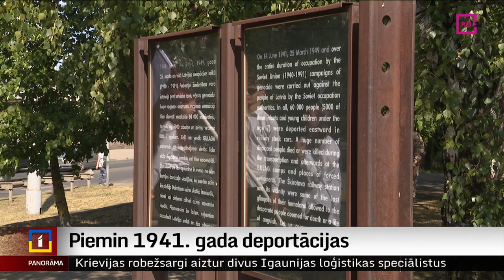Piemin 1941. gada deportācijas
Pirms 82 gadiem cirstās brūces nav sadzijušas. 1941. gada 14. jūnijā neatgriezeniski tika mainīti cilvēku likteņi, uz Sibīriju deportējot 15 ar pusi tūkstošus Latvijas iedzīvotāju. Šodien sāpīgo datumu atcerējās vairākos piemiņas pasākumos ne tikai Latvijā. Turpina mana kolēģe Zanda Ozola-Balode.